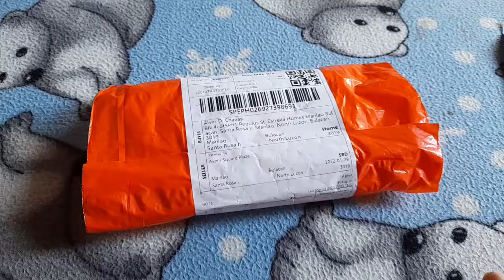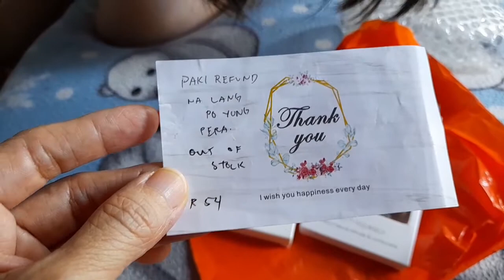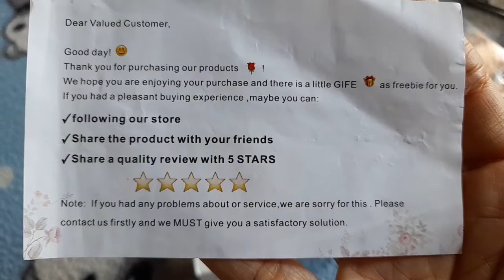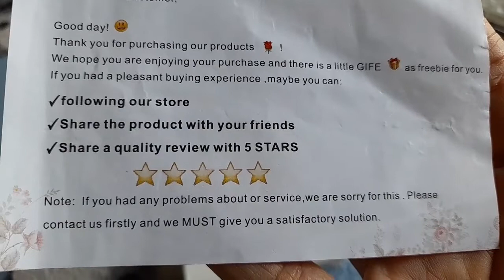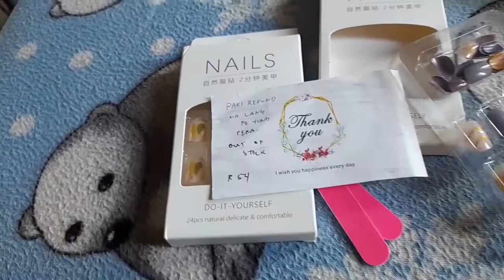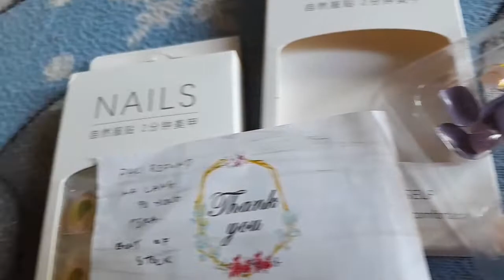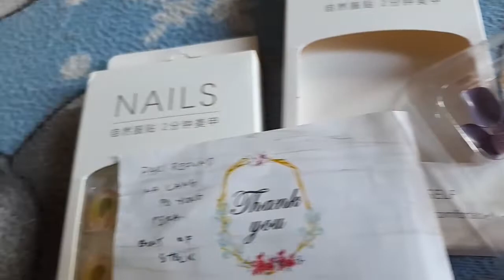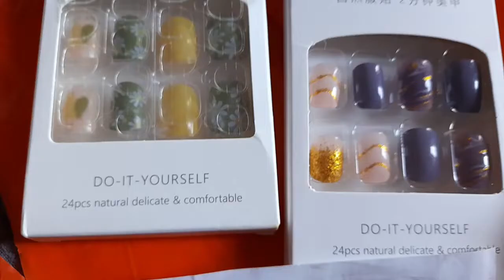ANOTHER BUDOL NAIL ART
Acrylic nails are a form of fake nails that are beloved for their elegance and for how they transform a woman's hands from boring to brilliant